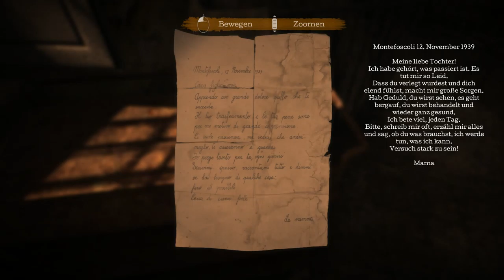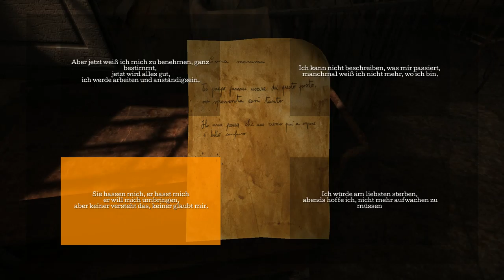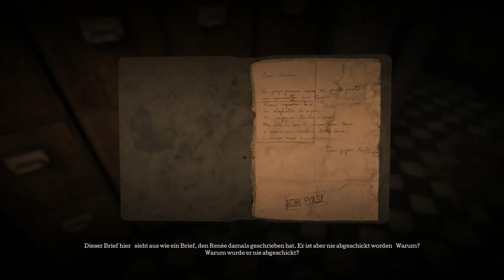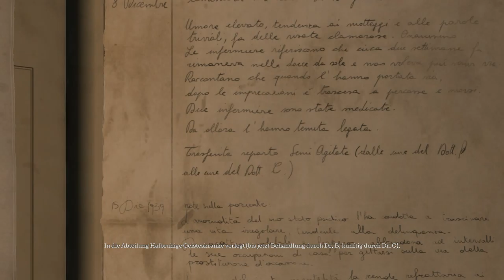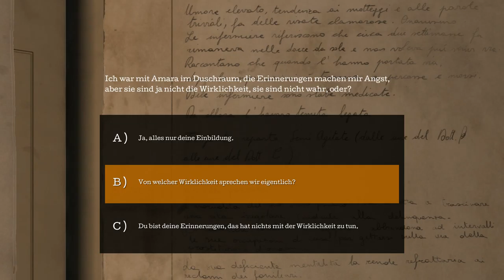Town of Light #5 - Brief an Mama [Let´s Play//German]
Wir finden einen Brief von Mama und schreiben selbst einen an sie, der niemals abgeschickt wurde. Wir bekommen erneute Einblicke in die Methoden dieser Anstalt.